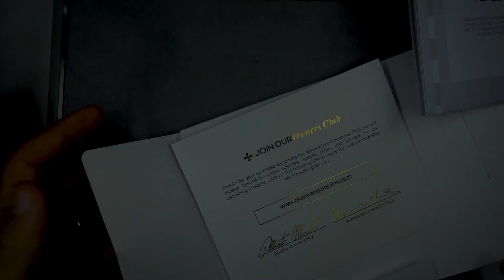Venezianico Nereide GMT | Un reloj padrísimo para la playa | Unboxing | Mi yorch Style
El día de hoy tenemos en el canal un unboxing de un reloj de buceo, y esta vez es sobre la marca Venezianico. Acompáñame a revisar este desempaquetado de este bonito reloj que próximamente me llevaré a la playa. Mi Yorch Style